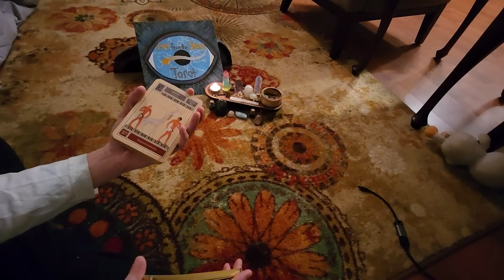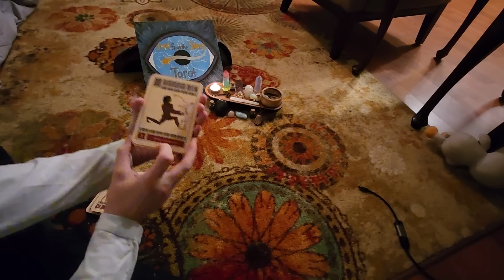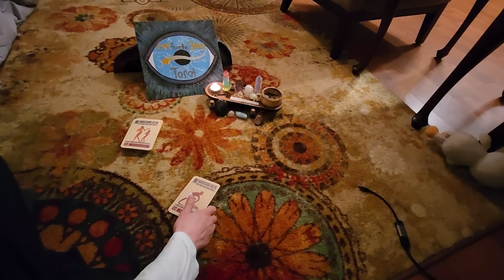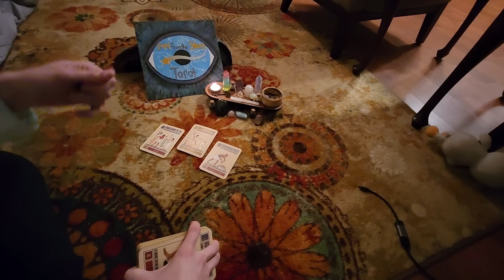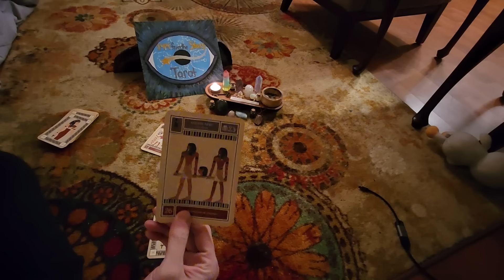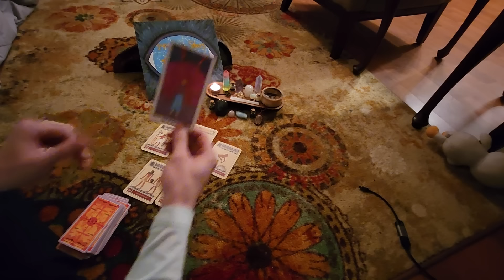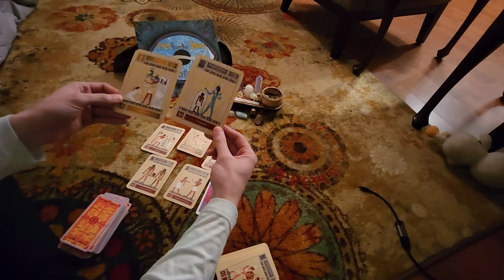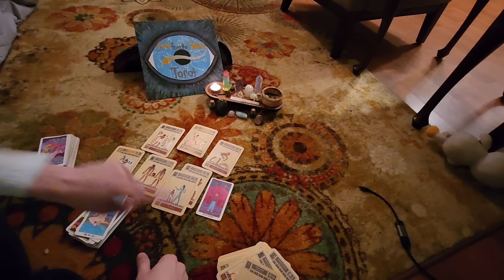Restoring Divine Unions. Purifying Love.